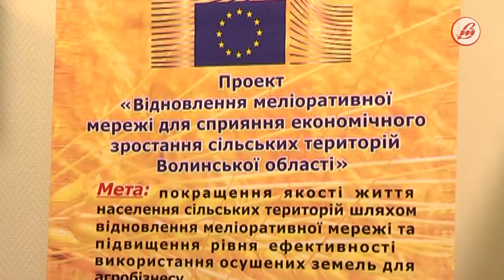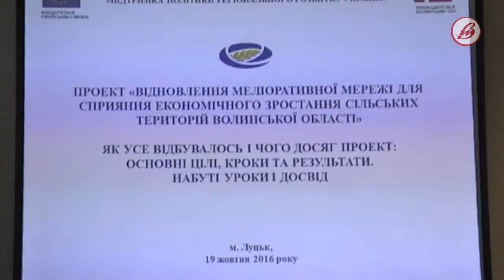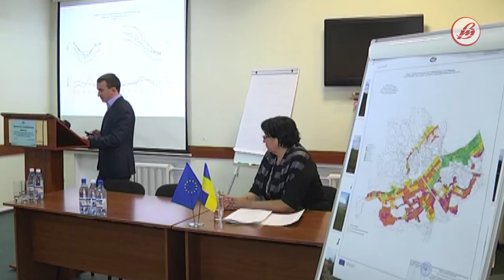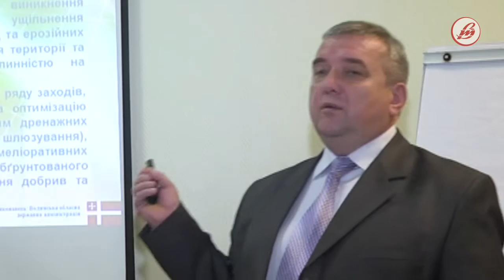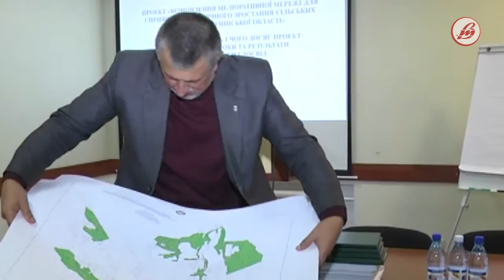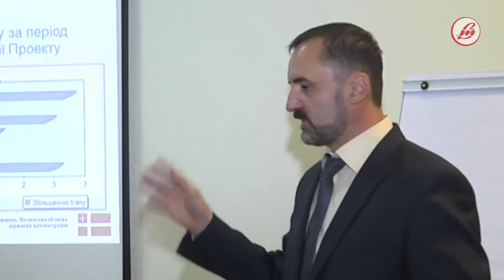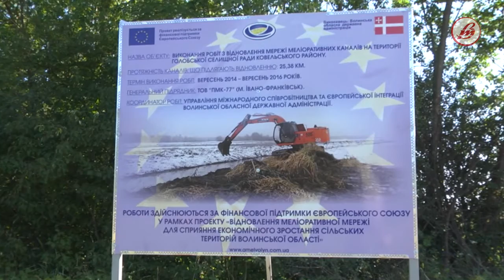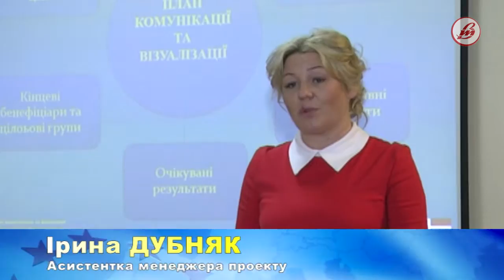«Євровибір»: Меліорація на Волині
Навчити волинян  цінувати свою землю і дбати про її родючість – так можна окреслити  мету проекту «Відновлення меліоративної мережі для сприяння економічного зростання  сільських територій Волинської області». Цей проект втілився у рамках програми ЄС «Підтримка політики регіонального розвитку в Україні». Очищення водоканалів, рекультивація берегів, встановлення гідротехнічних споруд – такі роботи  тривали  у Ковельському та  Ратнівському районах, де найбільша заболоченість ґрунтів на Волині. У результаті 240 кілометрів каналів розчистили за кошти Євросоюзу.